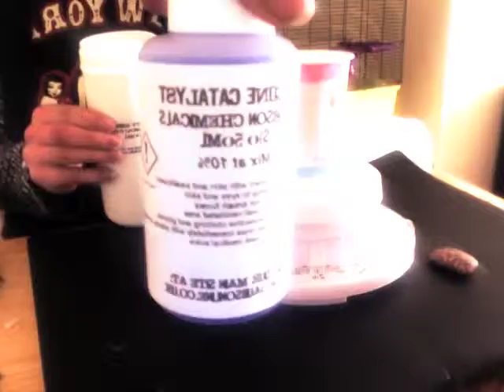#36 D.I.Y - Making Silicone Moulds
A very short video of me making some silicone moulds.
Unfortunately the actual silicone mixture takes several
day's to dry properly until your ready to take out your
chosen object. For my moulds I selected to of my rings
which are from (Bird - Accessorize) ( Apple - Claire's Accessories ) .
Hope you like my video and thank-you for taking the time to watch :)!